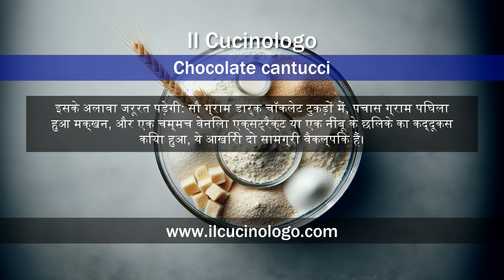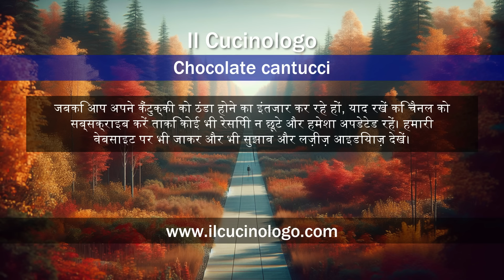चॉकलेट कैंटुची - Chocolate cantucci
Chocolate cantucci (Cantucci al cioccolato) ʜɪɴ
Hindi: चॉकलेट कैंटुची